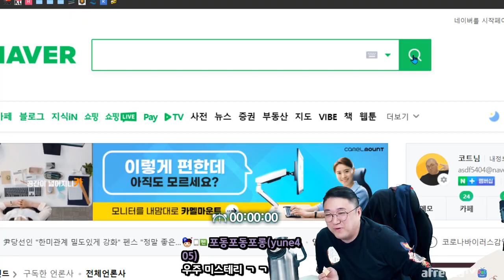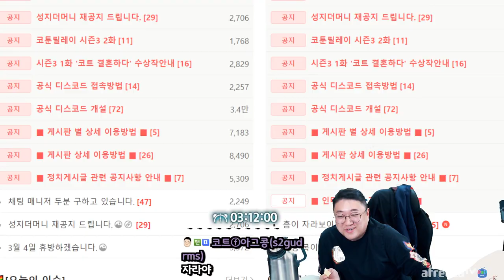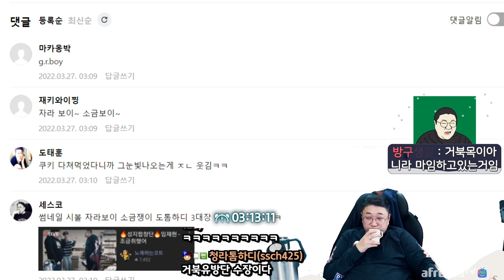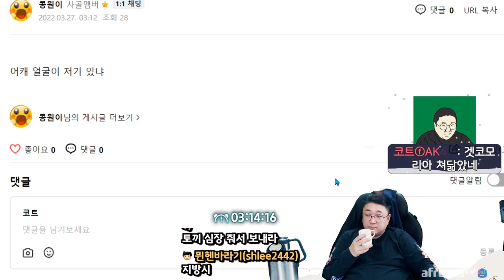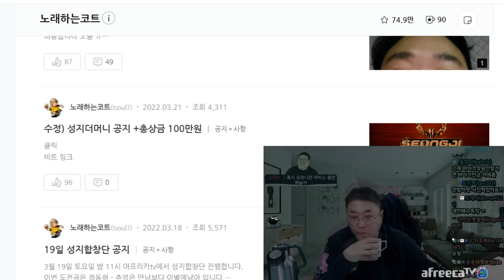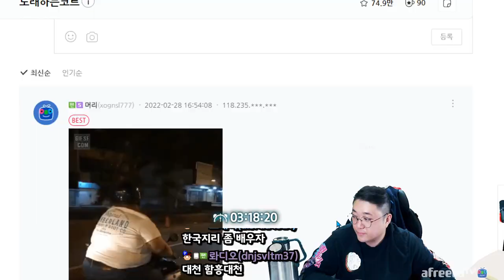직장인지 동물원인지 ㅋㅋㅋㅋㅋㅋㅋ (22.03.26-2)